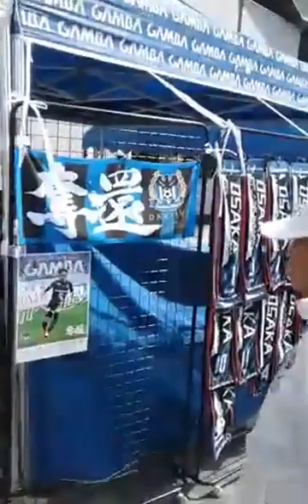🔴 Live อุ้มธีราทร ตัวจริง !! บรรยากาศ ก่อนเกม กัมบะ โอซาก้า vs วิสเซล โกเบ | 8-4-2018